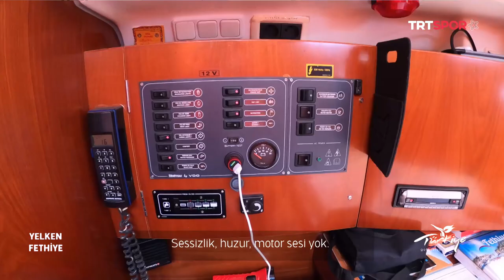Ekstrem Sporlardan "Yelken" | Yapabilir Misin?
Ekstrem sporları yapabilir misiniz? Ya da başkaları yaparken izleyebiliyor musunuz? Yapabilir Misin'in bu bölümünde Fethiye'de "Yelken" yapıyoruz!